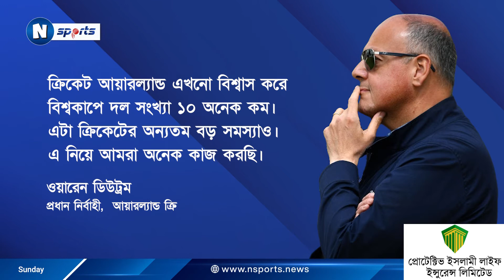২০২৭ ওয়ানডে বিশ্বকাপে বাড়তে পারে দলের সংখ্যা